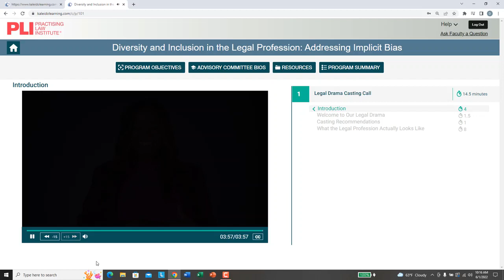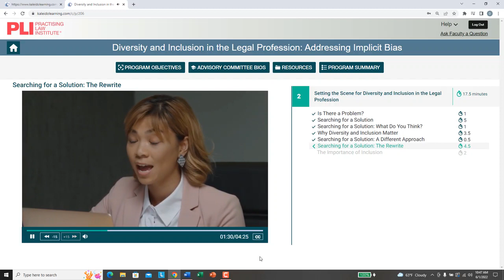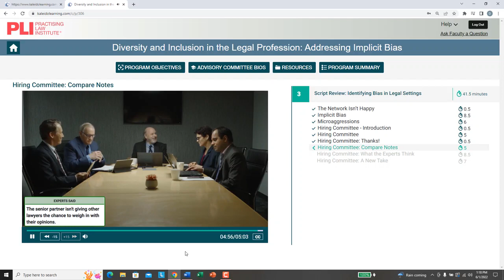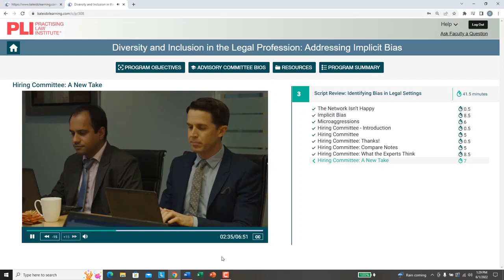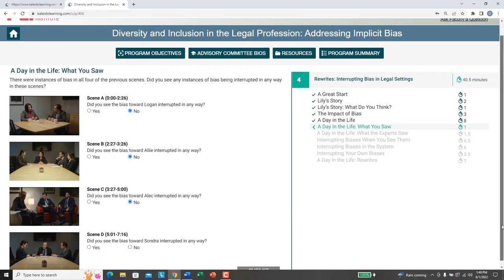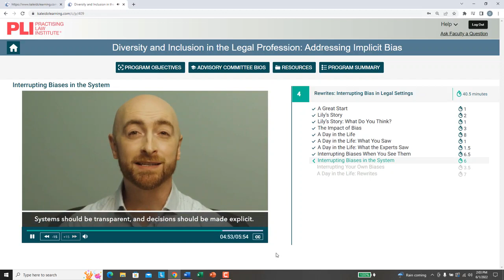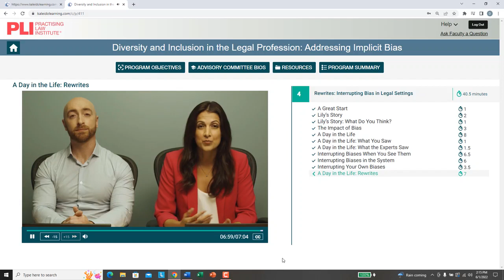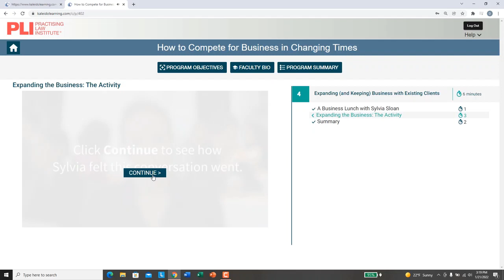Kaleidoscope Learning - Diversity and Inclusion in the Legal Profession: Addressing Implicit Bias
Key Segments:
00:00-00:09:  Fade in/show the course home page

00:09-05:25 - Introduction:  Audio begins, see part of a brief introduction to the course from DEI expert Michelle Silverthorn

05:26-12:28 - "Searching for a Solution" actor video activity:  Actor scenes showing problems in a law firm (with employees leaving) and a non-diverse team of partners trying to come up with a solution to the problem.

12:29- 23:00 - "Searching for a Solution" continues: The learner is asked to evaluate the partners' effectiveness, then hears relevant content from experts and gets to see the same scene and how it could play out with a diverse team, then sees a debrief from experts that makes use of the scenes the learner just saw.

23:01- 48:00 -  "Hiring Committee": The actor scene that involves an activity in which the learner notes instances of bias in a video scene as they see them, then gets to see what the experts thought in the form of "pop-up video"-style comments (starting at 27:30) coming up on a just-in-time basis. All data is saved in our database so an administrator could have access to all learner comments. After the activity, the learner sees an expert debrief and then the same scene, done well by a diverse team.

48:00 - 1:23:20:  "A Day in the Life" shows a series of scenes in which there's an instance of bias, leading to an expert discussion about how to interrupt bias.  One element of the actor videos that is particularly helpful here in our view is what we call the "character insights" model--for each scene, the person experiencing bias then talks to the camera so the learner can see what the person is really feeling and experiencing even if they don't show it in front of their colleagues when the instance of bias occurs. This section also then features expert discussion and a version of the scenes where things go well.
Timestamps for the key components of this long segment are:  Actor scenes, brief expert comments and brief activity, 48:00-57:08;  Expert debrief and content discussion about biases and interruption, 57:09-1:16:15;  "rewritten" actor scenes (things are handled well this time), 1:16:15-1:23:20.

1:23:20-1:29:55: Michelle, the DEI expert, goes over some key points, showing some specific examples from the actor scenes, and then moves into a different activity, then wraps up the course.

1:29:55-1:39:39: Segments from a branching simulation--a method that we often use in various ways--from a different course. In this case, the learner has a lunch meeting with a client. The simulation plays out differently depending on the learner's choices, and at the end, the client talks to the camera (another "character insight") to tell the learner how she really feels about their interaction).